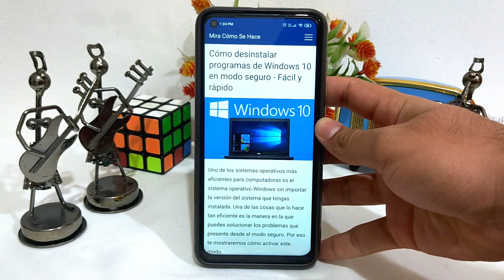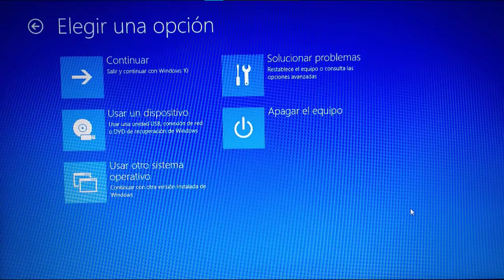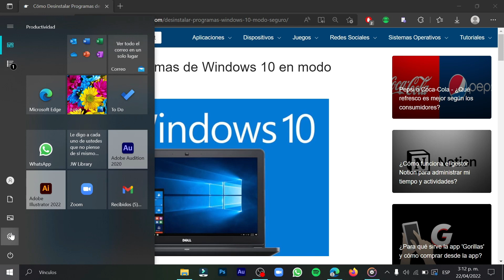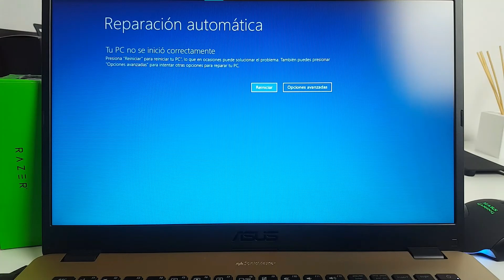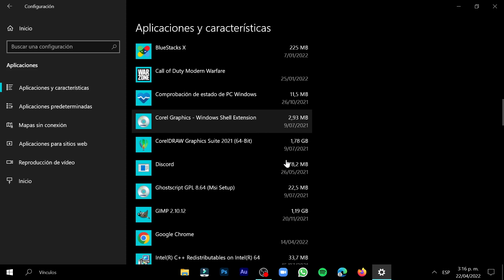Cómo desinstalar programas de WINDOWS 10 en modo seguro - Fácil y rápido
En este video te mostramos Cómo desinstalar programas de WINDOWS 10 en modo seguro. En este canal encontrarás los mejores tutoriales. ¡No te lo pierdas!